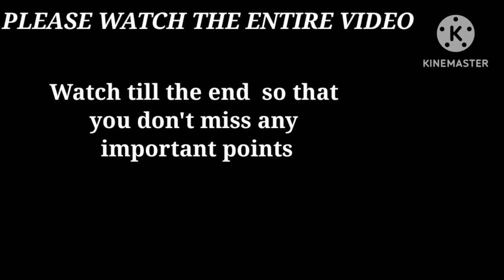SCENARIO BASED QUESTIONS for D365 | FINANCE AND OPERATIONS | DownTownCoders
Want to Join DownTownCoders???

Name: Deep

We train from scratch so that you are well versed with all the concepts. After the completion of course you work on project with us to get an industry exposure. Face Mock Interviews to build up your confidence level before facing the Live Interview.

Our placement commitment program is what we aim and we are not ready to leave your hands till you grab the first offer letter.